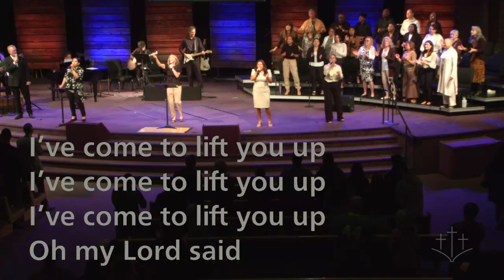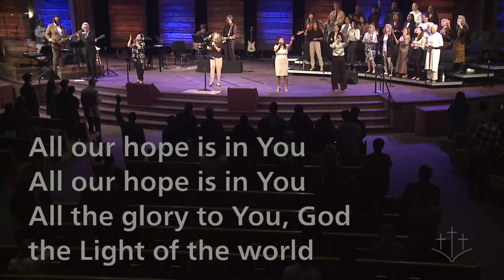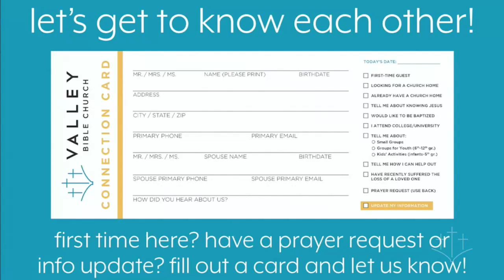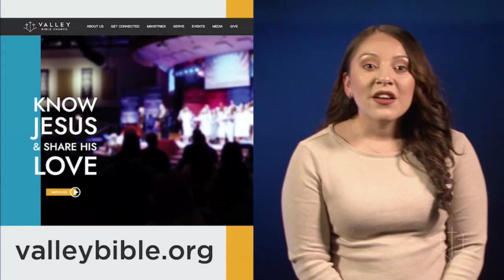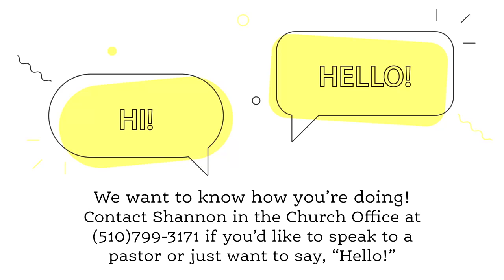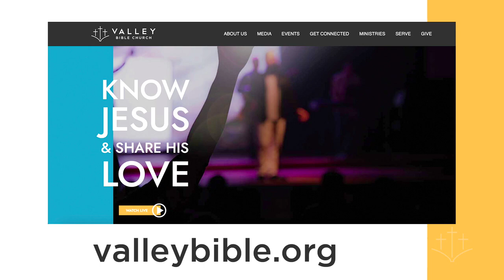Practical Instructions on Gaining the Prize | September 15, 2024 - 11am | Pastor Tim Vahlstrom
11am Service
Unstoppable Joy (Philippians 2024)
Philippians 3:17-21
Pastor Tim Vahlstrom

Feeling generous?